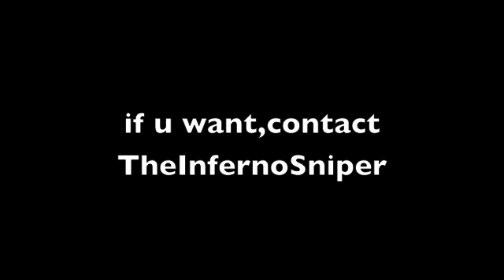want to join gClub?